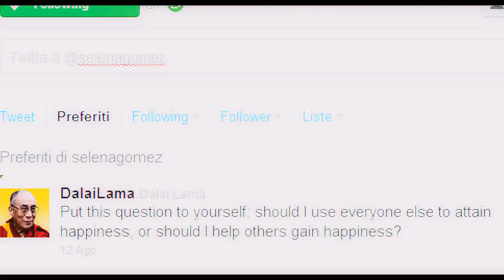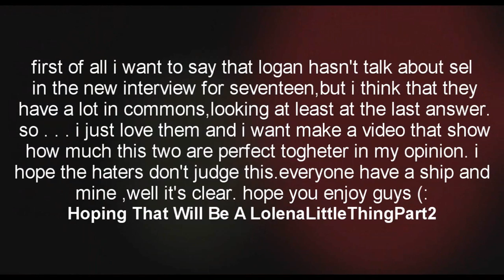LittleLolenaThings : Logan Lerman And Selena Gomez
READ FIRST!!
ps: before the logan interview for bonnie hunt ,listen this interview. she's the person who tell him about selena FF 3:13
PS: add to people they know/work DAVID HENRIE :
PSPS : they both know christian siriano too .
PART 1 : hoping there will be a part two.
so i want make a video with all the things we know of lolena.
the last part,the new interview for logan ... well obviously he's not talking about sel,but i think that they have a lot in commons ,particularly in love.
hope you guys enjoy this and to the haters : don't comment if you don't like it.
i ship lolena and nothing can change that.
xoxo A